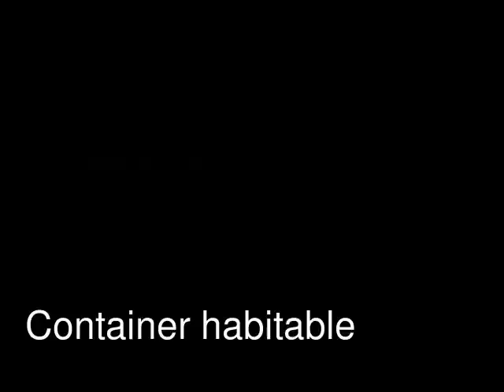屳 +33 (0) 6 30 66 78 63 - Container habitable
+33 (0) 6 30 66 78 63

(avec votre maison container et pour 1€ de plus, choisir une mini piscine coque)

Application de la Norme RT 2012 pour toute l'Europe pour nos constructions
fabricant constructions modulaires

Les bourses chutent depuis quelques mois l'once d or atteint des valeurs records les gens se réfugient vers des valeurs sûres comme l'immobilier le logement locatif devient et deviendra un bien rare sachant que les revenus de nombreux ménages ne suffiront plus pour vivre. L ouverture de ce site se veut social avant tout. Tous les propriétaires pourront s offrir des containers low cost habitables et les louer. C est une double action aider ces propriétaires à assurer leurs frais fixes d une part et proposer des logements aux personnes qui en ont besoin d autre part, et ce en périphérie des grandes villes. Pour ceux qui le désirent un service de location on line (France et Europe) sera proposé pour assurer la location de ces logements. Pour les importateurs intéressés nous recrutons sur toute l'europe sauf  la france faites vous connaître et adressez vos motivations par mail

Module studio ou bureau avec ou sans climatisation achat vente location immobilier en régions (france) 01-Ain 02-Aisne 03-Allier 04-Alpes-de-Haute-Provence 05-Hautes-Alpes 06-Alpes-Maritimes 07-Ardèche 08-Ardennes 09-Ariege 10-Aube 11-Aude 12-Aveyron 13-Bouches-du-Rhone 14-Calvados 15-Cantal 16-Charentes 17-Charentes-Maritime 18-Cher 19-Correze 20-Corse 21-Cote-d-Or 22-Cotes-d-Armor 23-Creuse 24-Dordogne 25-Doubs 26-Drome 27-Eure 28-Eure-et-Loir 29-Finistere 30-Gard 31-Haute-Garonne 32-Gers 33-Gironde 34-Herault 35-Ille-et-Vilaine 36-Indre 37-Indre-et-Loire 38-Isere 39-Jura 40-Landes 41-Loir-et-Cher 42-Loire 43-Haute-Loire 44-Loire-Atlantique 45-Loiret 46-Lot 47-Lot-et-Garonne 48-Lozere 49-Maine-et-Loire 50-Manche 51-Marne 52-Haute-Marne 53-Mayenne 54-Meurthe-et-Moselle 55-Meuse 56-Morbihan 57-Moselle 58-Nievre 59-Nord 60-Oise 61-Orne 62-Pas-de-Calais 63-Puy-de-Dome 64-Pyrenees-Atlantiques 65-Hautes-Pyrenees 66-Pyrenees-Orientales 67-Bas-Rhin 68-Haut-Rhin 69-Rhone 70-Haute-Saone 71-Saone-et-Loire 72-Sarthe 73-Savoie 74-Haute-Savoie 75-Paris 76-Seine-Maritime 77-Seine-et-Marne 78-Yvelines 79-Deux-Sevres 80-Somme 81-Tarn 82-Tarn-et-Garonne 83-Var 84-Vaucluse 85-Vendee 86-Vienne 87-Haute-Vienne 88-Vosges 89-Yonne 90-Territoire de Belfort 91-Essonne 92-Hauts-de-Seine 93-Seine-Saint-Denis 94-Val-de-Marne 95-Val-d-Oise